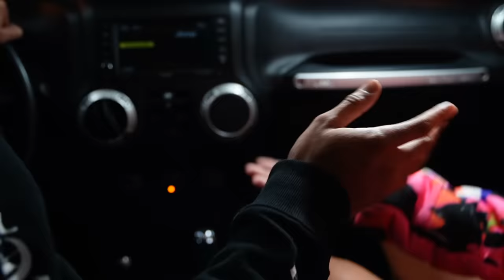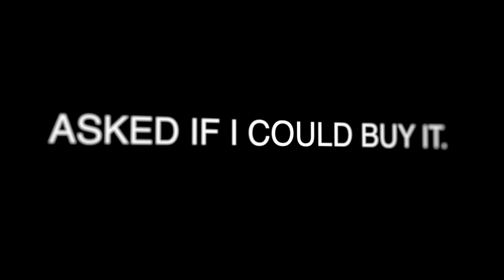NEW GIRLFRIEND FOR 24 HOURS ..WE KISSED 😍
MY NEW GIRLFRIEND OFF FOR 24HRS...

GET THIS TO 30k LIKES AND WE WILL DO A PT 2

SHOUTOUT @FamousWooda and @theemyanicole for the IDEA I CHALLENGE DEBO AND @eliuniquee